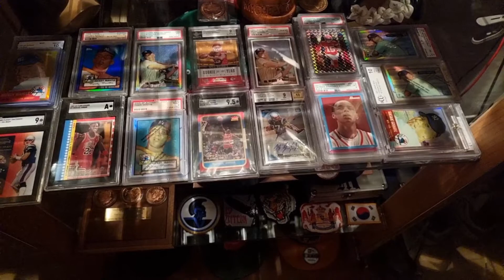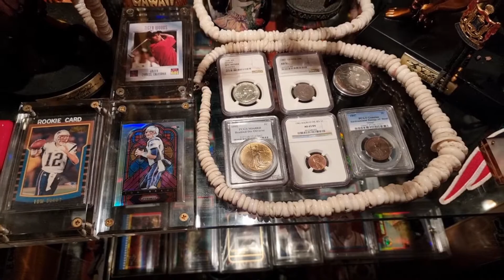my passion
collectables